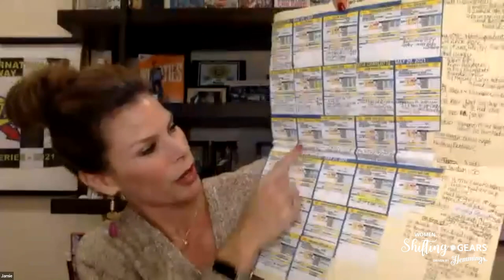NASCAR Pit Reporter Jamie Little on What Drives Her to Succeed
NASCAR Pit Reporter joins host Amanda Busick on this edition of the Virtual Lap of Women Shifting Gears Driven by Hemmings. Listen in as Jamie talks about life on and off the track and what drives her to succeed.